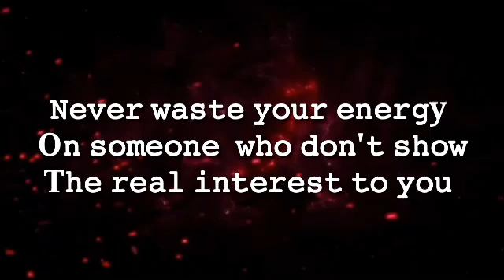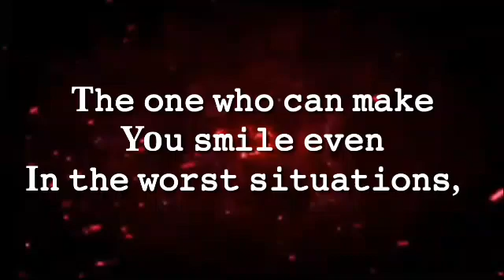S. I L. E. N. C. E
⭐***My channel is all about *LOVE-LIFE-POSITIVETHINK- GOAL,
-POWER-SMILLE-NEVERGIVEUP-ATITUDE-ACTION-HARDWORK-*.